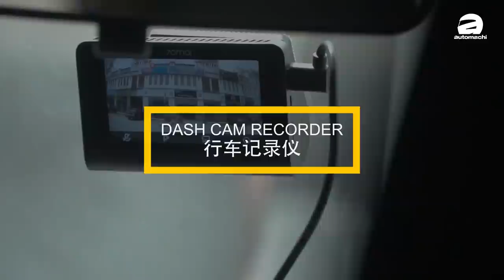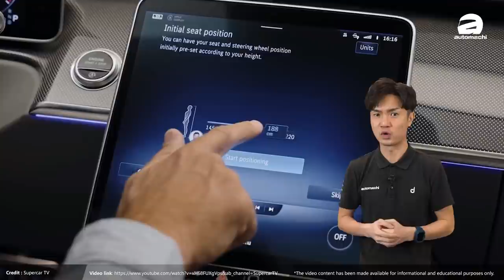5個應該安裝的 Car Accessories ！你的車有幾個？（汽車咖啡館）｜automachi.com 马来西亚试车频道（中文字幕）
買車算是人生中的其中一件大事，除了很難選以外，主要還是因為不便宜。許多人一提新車就會買下許多配件來裝飾自己的愛車，實用的汽車配件能在必要時給車主帶來極大的方便，今天的影片小苠就和大家提一提他車上5個他覺得應該為愛車購買，能夠提升行車安全性和便利性的 Car Accessories 汽車配件，來看看哪一些你還沒準備！